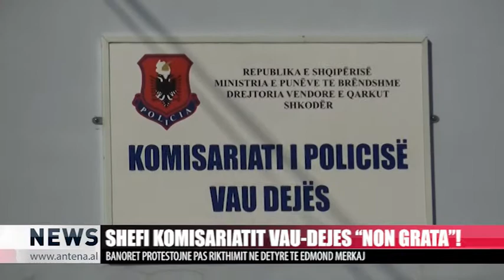SHEFI KOMISARIATIT VAU-DEJES “NON GRATA”!